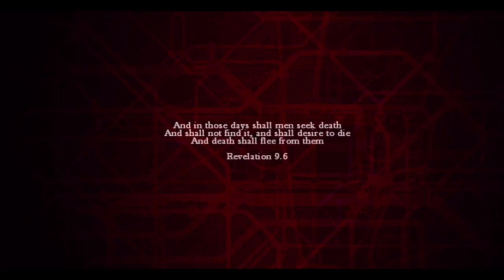ZOMBI pt1 dragon scorpion 77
ZOMBI